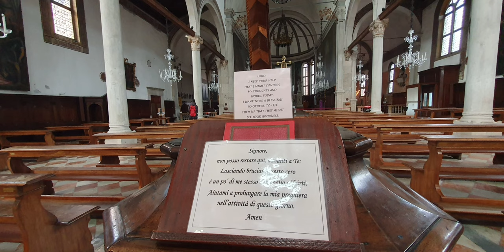Chiesa arcipretale di san pietro martire, murano, Venise, Italie.